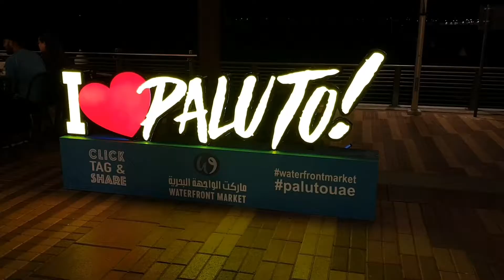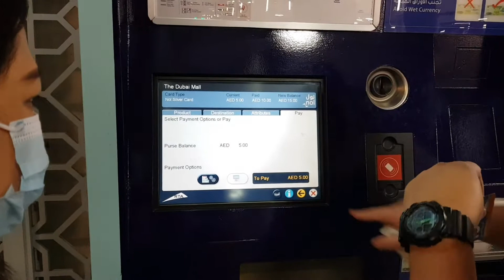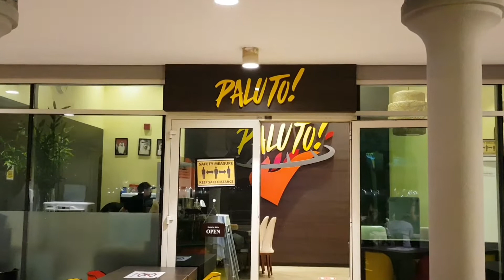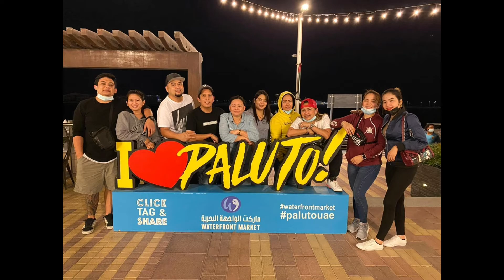Foodtrip at Waterfront Market Dubai, Paluto Restaurant by Chef Boy Logro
A must visit for any fish & seafood lover, the fish & seafood Market at the Waterfront houses over 500 vendors in one market who display and sell over 350 seasonal varieties of fish & seafood from the region and internationally. The fish & seafood Market contains live, fresh and dried fish products. A dedicated cutting and cleaning area is integrated into this market to allow customers to have their fish and seafood cleaned and prepared the way they want it.

Paluto restaurant by Chef Boy Logro is located in Waterfront Market in Deira. A stone's throw away from the new fish market, this restaurant is definitely the most convenient place to go to for the freshest seafood meal!